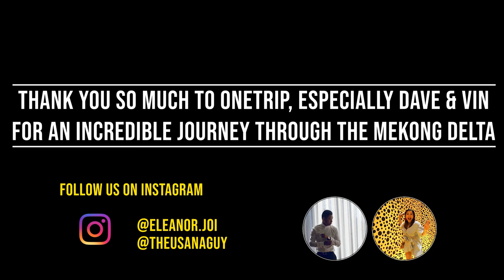EXPLORING THE MEKONG DELTA (Day 1) EATING ELEPHANT EAR FISH VIETNAM // Onetrip - GoPro FUSION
🇻🇳🚣🏽‍♀️👨🏾‍🌾 Exploring the Mekong Delta!!!

Our new friends Dave and Vin brought such vibrance! The energy these guys share was hilarious! It was like talking to friends that continuously made us laugh!

We ventured through to the Mekong Delta, first stopping for food ofcourse!

✅ Coconut rice paper roll factory, where we learned how to make them.l
✅ Visited a Brick Factory
✅ Coconut Queen for amazing amazing coconut in all different forms! Had some banana wine and went on an adventure to eat some
✅ Elephant Ear Fish!

We experienced the Can Tho night market! They took us to experience the best tasting Bo La Lot!!! *I am still thinking about it now 🤤* This was incredible and so delicious~

👨🏾‍🌾 Day 2:
✅ The Floating market early in the morning is most definitely worth it! We were able to experience how they locals bought their food, ate breakfast on a boat and had some coffee! We ventured into the local Can Tho floating market where we had some incredible rice dessert and met some pretty friendly locals~

All day, Dave and Vin made us laugh and taught us Vietnamese phrases that we could use along the trip. Their humour is one of a kind! NGON VAI! ❤️